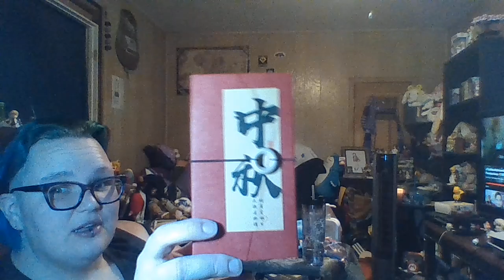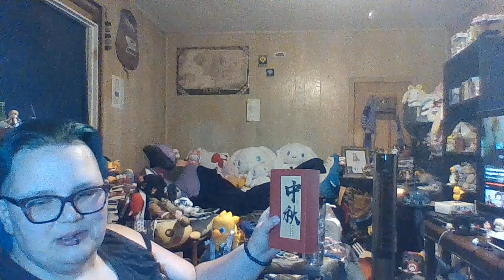Yami Buy Order and My Birthday!